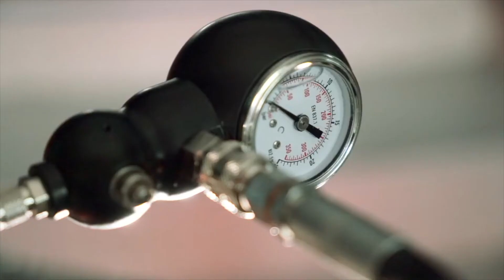WP pressurization tool